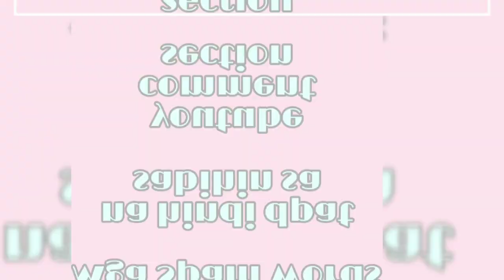Mga SPAM WORDS na hindi dapat ikomento sa YOUTUBE COMMENT SECTION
Mag ingat sa comment section pwed ma spam o delete ni YT  at.mabawasan ang subscriber .